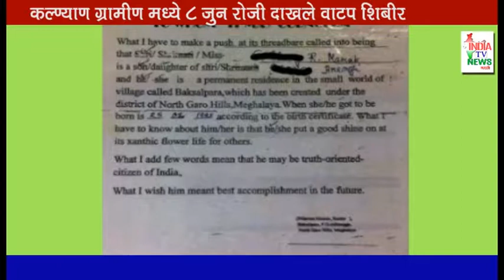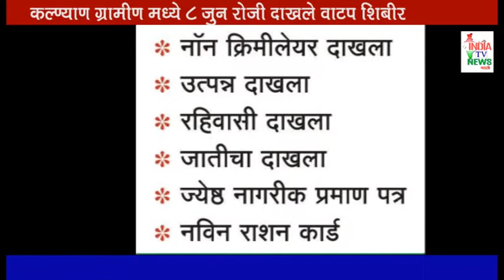आमदार सुभाष भोईर यांनी कल्याण ग्रामीण मध्ये ८ जुन रोजी दाखले वाटप करणार